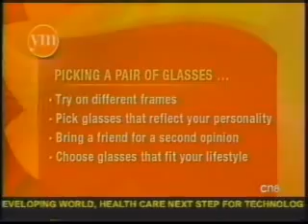Eyeglass Makeovers: Look Younger, See Better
Forget plastic surgery, finding glasses to fit your face could dramatically take years off of your appearance. If you want to look better and see better, then listen as the NJSOPs Dr. Kimberly Friedman visits with Gwen Owens of CN8s Your Morning to talk about choosing frames that complement your face, lifestyle and personality.

7-tips for your eyeglass makeover...
Start with a comprehensive eye exam
Choose a frame that fit your face
Complement your face shape — dont match it
Make sure the bridge of the frames matches the bridge of the nose
Pick frames that match your lifestyle
Bring a friend for a second opinion